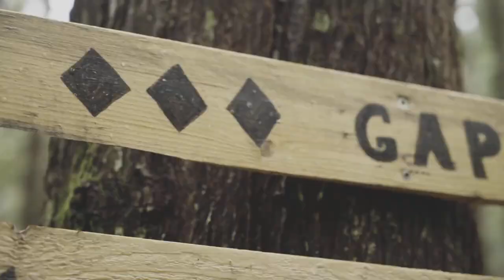Extreme Downhill/Freeride Lifestyle! #17 - 2022!